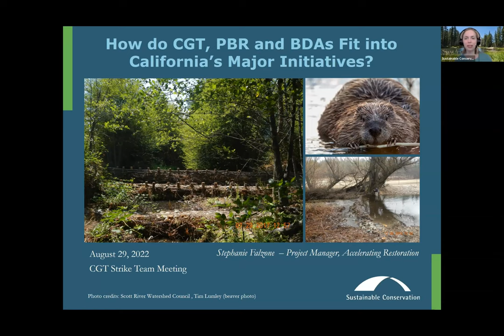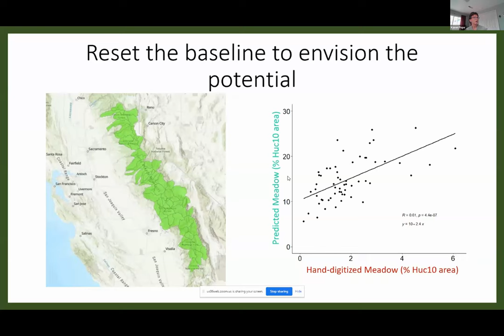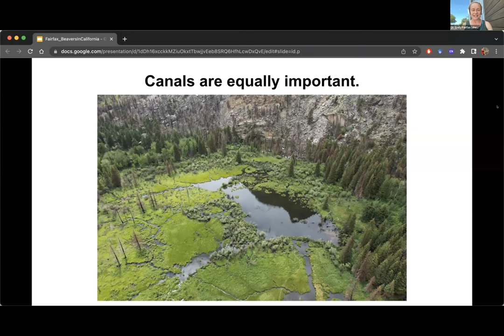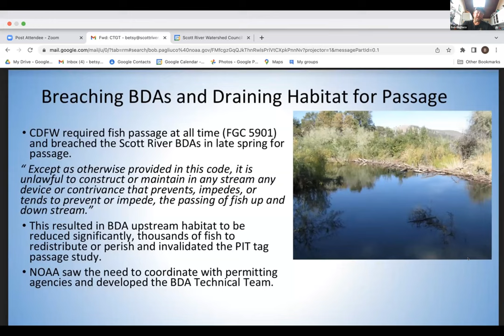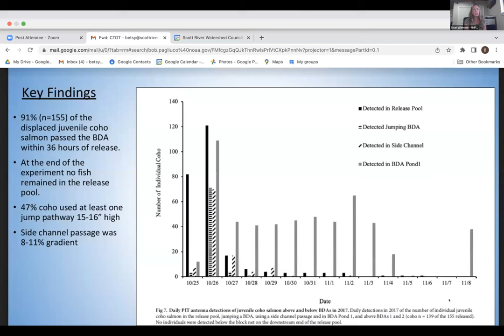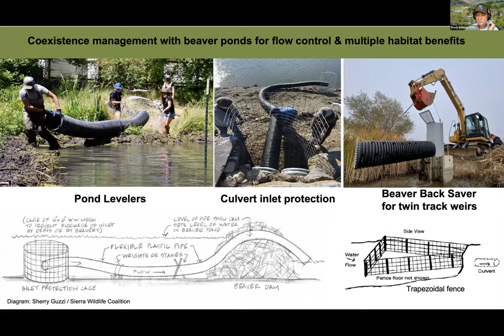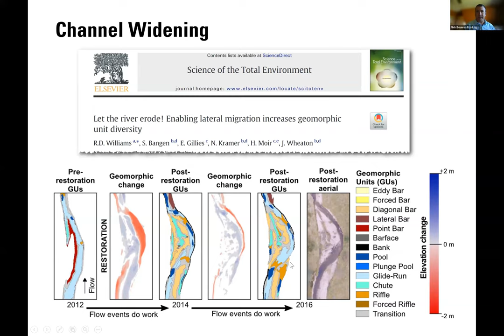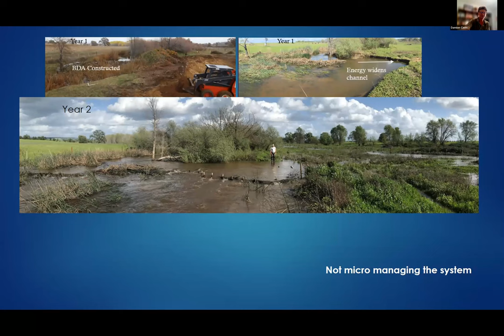Process-Based Restoration presentation for CDFW Cutting Green Tape Strike Team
This presentation was organized by the California Process-Based Restoration Network and given to the California Department of Fish and Wildlife (CDFW) Cutting Green Tape Strike Team on August 29, 2022.

Note: After the time of this recording, the USFWS Statewide Restoration Programmatic Biological Opinion that Stephanie Falzone and Bob Pagliuco mention was signed.

0:00 Welcome by Betsy Stapleton, Project Development & Permitting Specialist, Scott River Watershed Council
1:01 “How do CGT, PBR and BDAs Fit into California’s Major Environmental Initiatives?” Stephanie Falzone, Sustainable Conservation,
4:47 “What are the problems that process-based restoration helps address?” Karen Pope, USFS Northwest Science Center,
18:08 “Beavers in California” Emily Fairfax, California State University Channel Islands,
31:23 “NOAA’s Approach to BDAs and Fish Passage”. Bob Pagliuco, NOAA Restoration Center, Shari Witmore, NOAA, Klamath Branch, West Coast Region
53:19 “Beaver Dam Removal & Breaching Concerns: A Cautionary Tale” Brock Dolman, Kate Lundquist, Occidental Arts & Ecology Center,
1:00:35 “Theoretical and Practical Aspects of Process-Based Restoration”. Nick Bouwes, Department of Watershed Sciences, Utah State University and Anabranch Solutions,
1:15:00 “Process-based Restoration: Applications for Scaling Up”, Damion Ciotti, USFWS Coastal Program, and Sheli Wingo, USFWS Partners Program,

For a deeper dive into general process-based restoration design and evaluation please see the following publications:

Design Criteria for Process-Based Restoration of Fluvial Systems , Damion C Ciotti, Jared Mckee, Karen L Pope, G Mathias Kondolf, Michael M Pollock, BioScience, Volume 71, Issue 8, August 2021, Pages 831–845,

Low-Tech Process-Based Restoration of Riverscapes: Design Manual. Version 1.0. Wheaton J.M., Bennett S.N., Bouwes, N., Maestas J.D. and Shahverdian S.M. (Editors). 2019. Utah State University Restoration Consortium. Logan, UT. 286 pp. DOI: 10.13140/RG.2.2.19590.63049/2.

A Stream Evolution Model Integrating Habitat and Ecosystems Cluer, Brian & Thorne, Colin. (2014). River Research and Applications. 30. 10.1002/rra.2631.